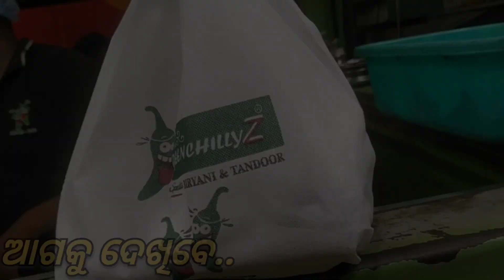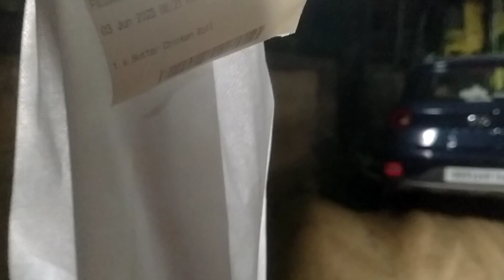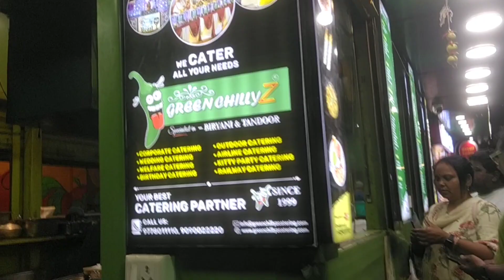ଭୁବନେଶ୍ଵର ରେ ଖାଦ୍ୟ ବିତରଣ କାର୍ଯ୍ୟ | swiggy delivery | duty parttime job